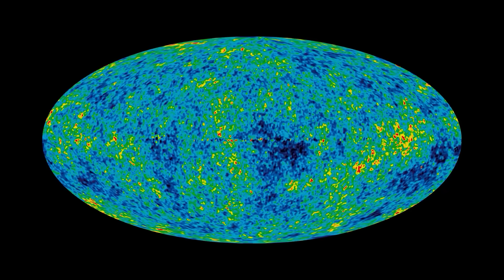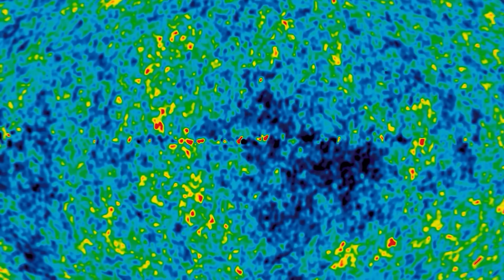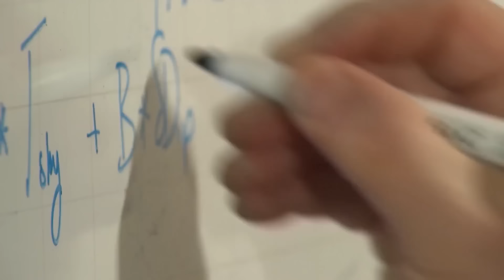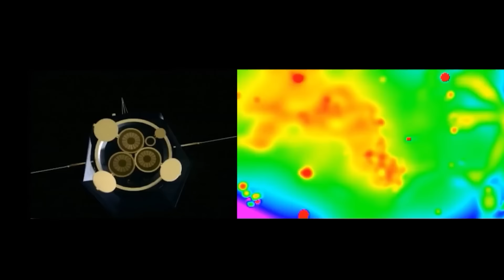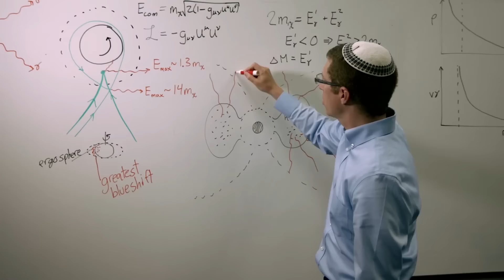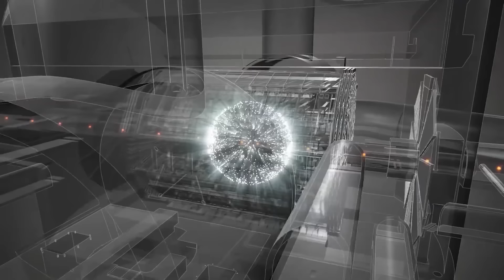Hubble Teleskobundan Gelen Görseller 😨 | Yıldızlararası Yolculuk 2. Bölüm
New Frontier | Yıldızlararası Yolculuk 2. Bölüm

"Hubble Uzay Teleskobu, uzay bilimleri ve astronomi alanında devrim yaratmış bir gözlem aracıdır. NASA ve ESA (Avrupa Uzay Ajansı) tarafından ortaklaşa yürütülen bu proje, 24 Nisan 1990 tarihinde Uzay Mekiği Discovery tarafından uzaya fırlatılmıştır. Hubble, Dünya'nın atmosferinin dışında, yörüngede bulunarak, gökbilimcilerin evreni atmosferden kaynaklanan bulanıklık olmadan incelemelerine olanak tanır. Bu özelliği ile Hubble, evrenin derinliklerine dair kesintisiz ve yüksek çözünürlüklü görüntüler sağlar."

"Yıldızlararası Yolculuk" adlı bu etkileyici uzay belgeseli, evrenin gizemli sınırlarını keşfetmeye davet ediyor. Kara deliklerin çekim kuvvetinden, yıldızların hayat döngülerine, galaksilerin dansından, kuantum evreninin sırlarına kadar uzanan bu yolculuk, izleyicilere evrenin muazzam büyüklüğü ve karmaşıklığı hakkında benzersiz bir perspektif sunuyor. Uzayın derinliklerindeki muhteşem görüntüler eşliğinde, alanında öncü bilim insanlarının rehberliğinde gerçekleşen bu macera, kozmik fenomenlerin arkasındaki bilimsel prensipleri anlaşılır bir dille açıklıyor. Zaman ve mekanın ötesine geçen bu yolculukta, evrenin kökenine dair en büyük soruların peşine düşülüyor. "Yıldızlararası Yolculuk", evrenin sonsuzluğunda bir keşif gezisi sunarak, izleyicilere yıldızlara dokunma hissi veriyor. Bu belgesel, sadece gökyüzüne bakışınızı değil, varoluşun anlamı üzerine düşüncelerinizi de değiştirecek.